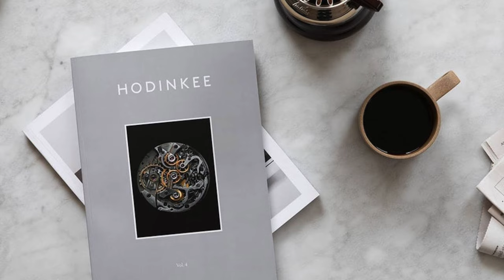Leica Q2 Ghost 特別版全球限量2000部 開箱文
LEICA與腕錶雜誌HODINKEE 聯名推出限量Leica M10P相機

主店地址:
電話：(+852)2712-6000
辦公時間：星期一至六 11:30 ~ 20:00
公眾假期:11:30 ~ 19:00
星期日休息

M&K Kamera
Main shop
Rm.1102 Lee Wai Commercial Building,
1-3A Hart Avenue, T.S.T., Kowloon, Hong Kong.
Business hour: Monday to Saturday 11:30 ~ 20:00
Public holidays 11:30 ~ 19:00, Sunday close
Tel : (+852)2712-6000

SimCity Branch:
Business hour: Monday to Saturday 11:30 - 20:00
Sunday / Public Holiday 12:00 - 20:00